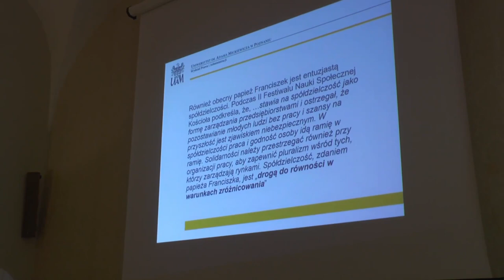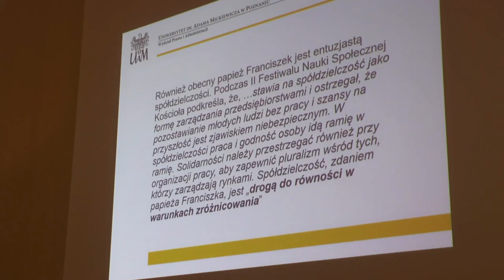Konferencja Naukowa: "Prawa człowieka w nauczaniu papieża Jana Pawła II"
Dnia 30 listopada 2022 roku miała miejsce konferencja pt. „Prawa człowieka w nauczaniu Papieża Jana Pawła II”  to 20. rocznica przyznania przez Szkołę Główną Gospodarstwa Wiejskiego w Warszawie tytułu Doktora Honoris Causa Papieżowi Polakowi. W Rzymie byli obecni m.in. rektor uczelni SGGW, wykładowcy oraz przedstawiciele powiatu bialskiego.